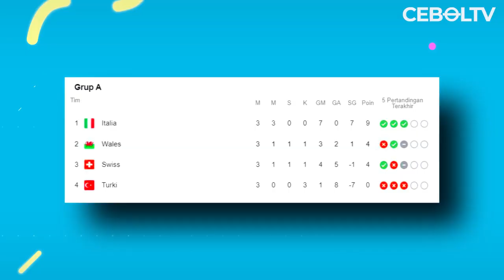Ketika Gareth Bale Kesal Dan Langsung Pergi Saat Sesi Wawancara Berlangsung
REFERENSI
Bolasport :